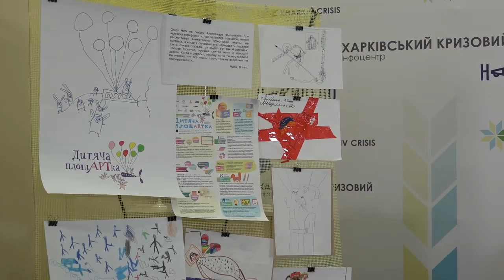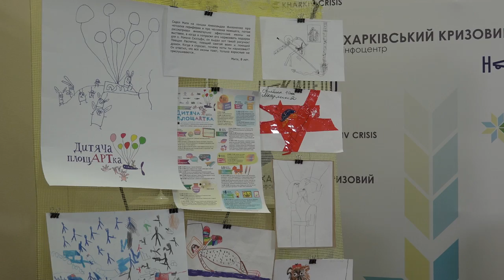23.04.2015, Харьков, пресс-конференция с инициаторами, кураторами проекта "Детская площАРТка"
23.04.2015 в 12:00, Харьков, пресс-конференция с инициаторами, кураторами проекта "Детская площАРТка"

12.00 — пресс-конференция с инициаторами, кураторами проекта «Детская площАРТка» по результатам и новым открытиям второго сезона.

Спикеры:
Елена Зиненко — режиссер и креативный директор ТО «Два Товарища»
Ірина Оленина — дизайнер-график, член Ассоциации дизайнеров-графиков «4-й Блок»
Татьяна Тумасьян — директор Харьковской городской художественной галереи
Юлия Башук — социальный педагог
Алена Рыбка — заместитель директора по научной работе ОКЗ «Национальный литературно-мемориальный музей Г.С. Сковороды»
Кирилл Мызгин — заместитель руководителя славяно-германской археологической экспедиции, кандидат исторических наук

Уважаемые коллеги! Просим обратить внимание на то, что Харьковский кризисный инфоцентр на сайте civilforum.com.ua будет транслировать стримы пресс-конференций, которые состоятся по адресу: ул. Иванова, 7/9, 1-й этаж (бизнес-центр «Параллель», напротив тыльной стороны ХОГА). Свои вопросы в прямом эфире вы можете задать по скайп nakipelo.tv
Дополнительная информация по телефонам: